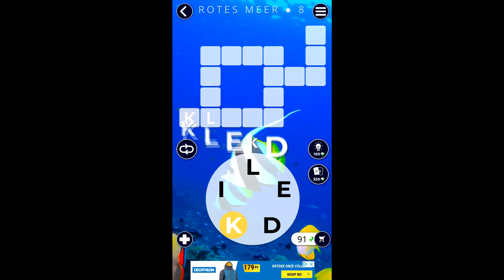WORDS OF WONDERS ROTES MEER LEVEL 1 2 3 4 5 6 7 8